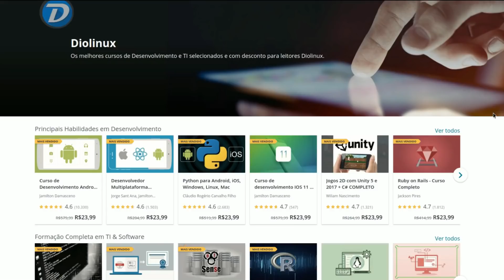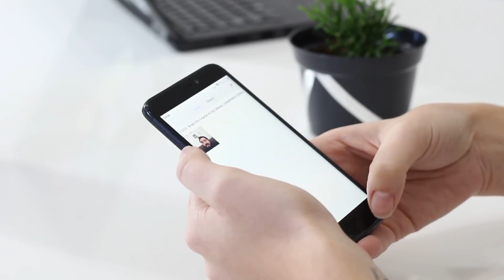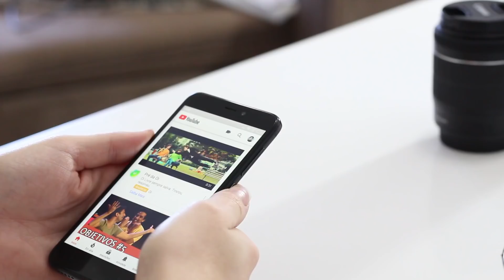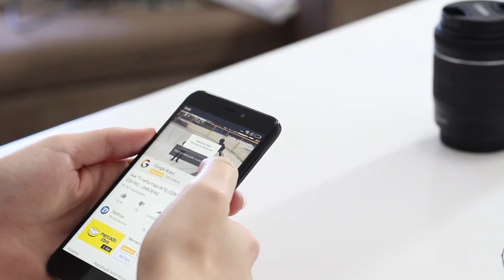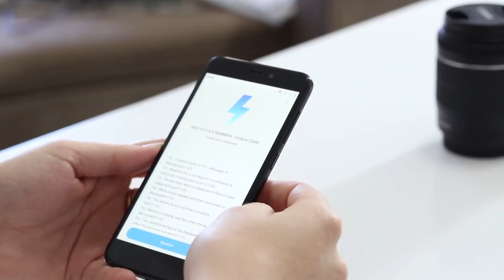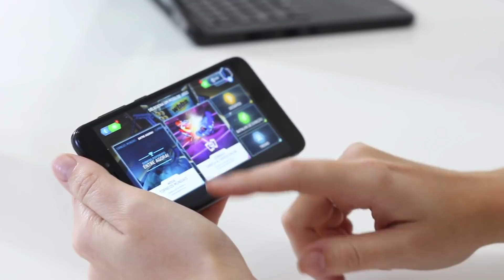Um bate-papo SINCERO sobre o Xiaomi Redmi 4X - Review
Será que comprar um Smartphone de entrada da Xiaomi como o Redmi 4X vale a pena para você? Vamos conferir neste review leigo com uma bate-papo com um perfil de usuário comum de Smartphone.